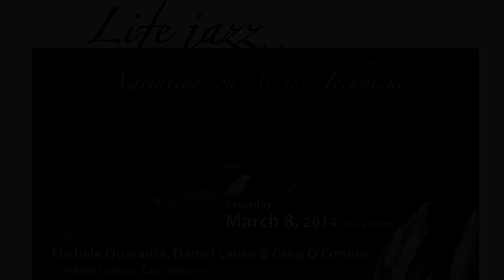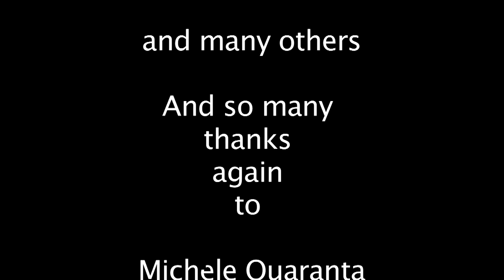Jazz on Aikido Quaranta-O'Connor-Lance Jazz on a Note of Aikido shoting by Tolga Taneli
Variations on Aikido Techniques, just an Impromptu seminar at Greg O'Connor's Dojo of Heast Hanover. Greg O'Connor was just 60, so a party was going on and this idea of joining together for Friendship and improvise on the same line of Aikido. With Michele Quaranta, Greg O'Connor, Daniel Lance! So many thanks to all, that was a really special Event!